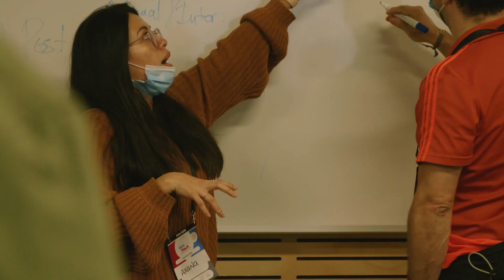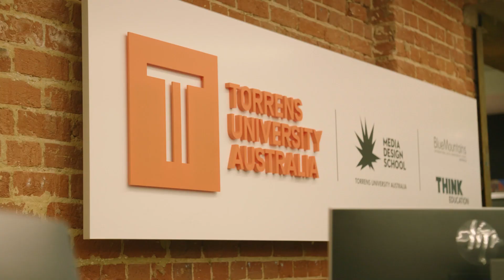Australia's largest 'open data' hackathon connected in Adelaide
Torrens University Australia hosted the Adelaide location for Australia’s largest ‘open data hackathon’. Teams from Australia and New Zealand collaborate using government data to build web applications, mobile apps and other solutions to environmental, social, development issues as well as responses to natural disasters and community problems. We were on the ground talking with participants of the event.

Torrens University is Australia’s international university, committed to providing relevant and transformational education and producing research which answers society’s pressing questions. As Australia’s first new university in more than 20 years, Torrens University brings a careers-focused and global perspective to Australian higher education.